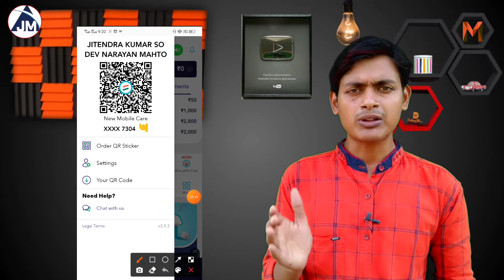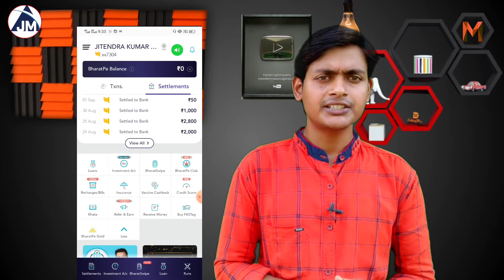Bharat Pe Se Kitna Transation Karne Pe Loan Milta Hai | Bharat Pe Se Loan Kaise Le Apne Mobile Se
Bharat Pe Second Loan Offer Kab Dega | Bharat Pe Se Loan Kaise Le |Second Loan Unlock Bharat pe 2021

Bharat Pe Loan For marchent, marchenbile How Baharat pay work work!Bharat Pay se loab kaise len Bharat pay se loan kaise len without Garanty loan kaise len all technology duniya personal loan instant personal loan bharat pay loan kaise le bharat pay swipe machine bharat pay se paise kaise kamaye, bharat pay merchant account kaise banaye bharat pay merchant offer bharat pay bharat pay kya hai in hindi, lbharat pay loan

bharat pe merchant bharatpe loan bharatpe loan applypersonal loan bharat pe loan bharatpe personal loan loan app instant personal loannbharta pe loan loan bharatpe loan review instant loan bharat pe merchant offer bharat pe scratch card offer bharatpe offers bharat pe offer bharatpe quick loanmbharat pe merchant app bharatpe se loan kaise le.bharatpe qr code order bharatpe login indhinditech  jio payment bank.zero balance account credit card to bank

👉👉Whatsapp Number-coming soon